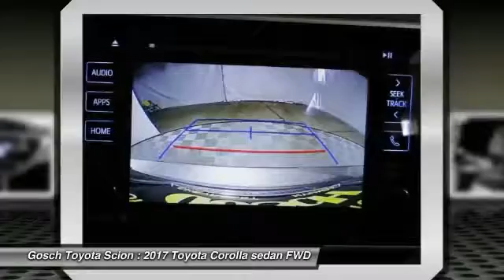2017 Toyota Corolla HEMET BEAUMONT MENIFEE PERRIS LAKE ELSINORE MURRIETA T170948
2017 Toyota Corolla SE CVT Automatic

GOSCH TOYOTA SCION PROUDLY SERVING HEMET, BEAUMONT, MENIFEE, PERRIS, LAKE ELSINORE, MURRIETA, AND SURROUNDING SOUTHERN CALIFORNIA LOCATIONS. THIS 01G2 2017 Toyota COROLLA IS EQUIPPED WITH A Engine: 1.8L I-4 DOHC Dual VVT-i, AUTOMATIC TRANSMISSION, AND RECEIVES AN ESTIMATED 28 City/35 Hwy MPG. GOSCH TOYOTA SCION 450 CARRIAGE CIRCLE HEMET CA 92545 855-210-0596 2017 Toyota COROLLA SE CVT Automatic Stock #: T170948 | VIN: 5YFBURHE0HP620463 | 2017 Toyota Corolla SE CVT Automatic Gosch Toyota Scion